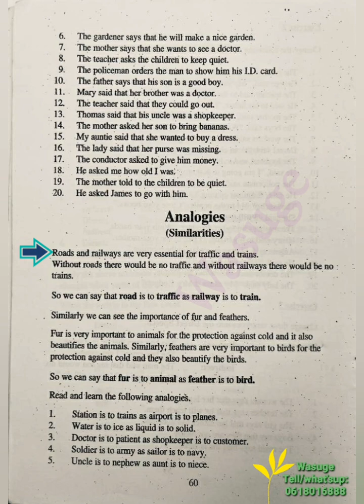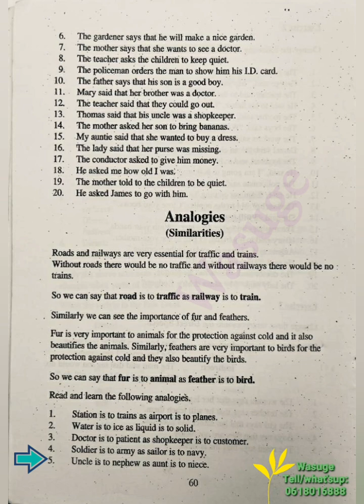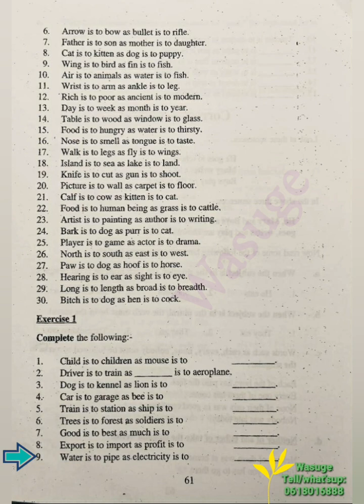Casharkii 25aad English EID STANDARD 5